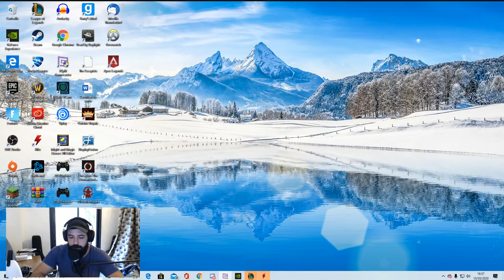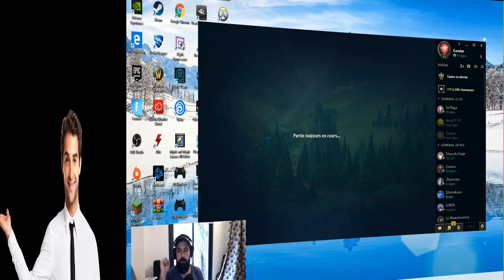MX - QU'EN PENSEZ-VOUS ? #2 JUNGLE SUR LOL ! (je carry clairement)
Nouvelle game de League of Legends ! N'hésitez pas à me donner votre avis ! Vous pouvez me retrouver en live chaque jour
N'hésitez pas à partager et à liker pour me soutenir !